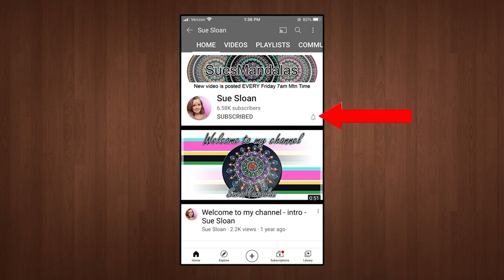How to paint a Swirl Dot Mandala on a 12 x 12 Inch Canvas - Video 359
How to paint a Swirl Dot Mandala on a 12 x 12 Inch Canvas - Video 359 - Sue Sloan

This is step by step directions on how I created this mandala.

I use DIY Mandala Dotting tools these are the numbers I'm holding up in the video along with the colors I'm using.
You can find a link below if you would like to purchase the tools.

DecoArt Americana Paints:
Lamp (Ebony) Black   - Background
Wisteria
Orchid
Jadeite Glass
Peaches 'n Cream
Summer Squash
Spa Blue

DecoArt Dazzling Metallics:
Glorious Gold
Purple Pearl
Festive Green
Berry
Bright Copper
Ice Blue

Golden Fluid Acrylics:
Titanium White

Blue Danube (by Strauss) - YouTube free to use music library

Useful Tools -
Paint Palette
6 inch Lazy Susan